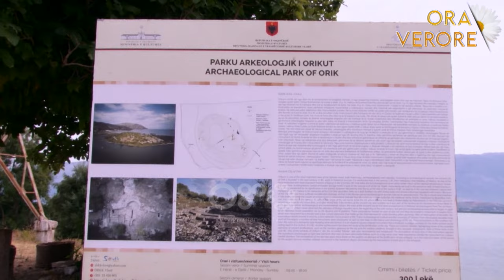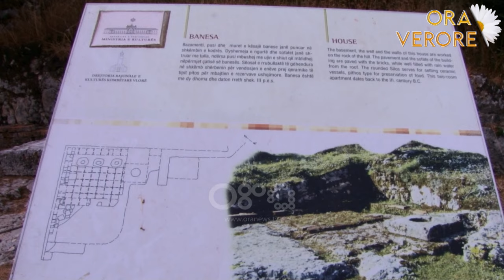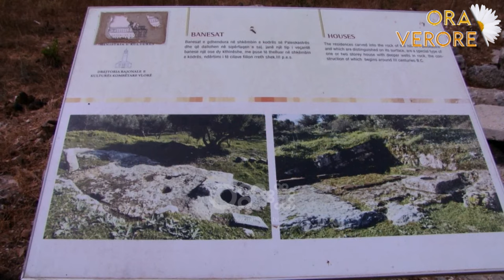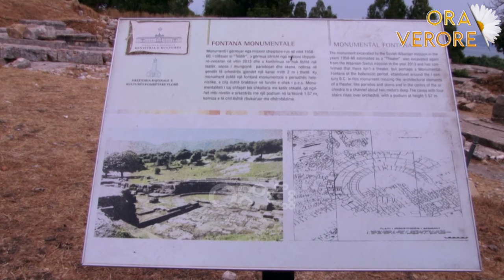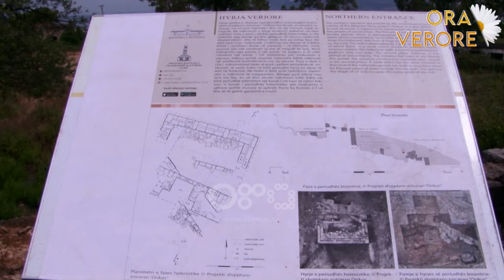Lufta e Jul Çezarit me Pompeun - Ora Verore sjell historinë rrëqethëse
Ora Verore, një prodhim i Yldon Media Group, nën autorësinë e Ronaldo Sharka, sjell freskinë e verës në shtëpinë tuaj.

Ronaldo Sharka dhe Feride Kuqi, nga jugu në veri sjellin bukuritë e vendit si kurrë më parë, jetën e natës, pushimet e personazheve më në zë të momentit si dhe shumë situata qesharake.

Çdo ditë në RTV Ora, 19:00 dhe 23:00 në Ora News, si dhe në të gjitha platformat sociale.